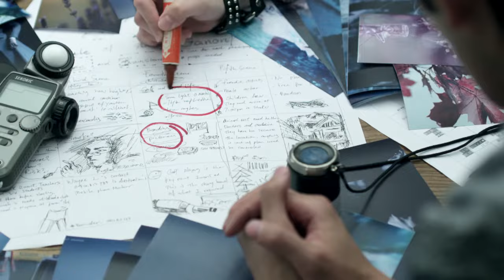Beijing Film Academy Introduction Video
Study in Beijing at Beijing Film Academy